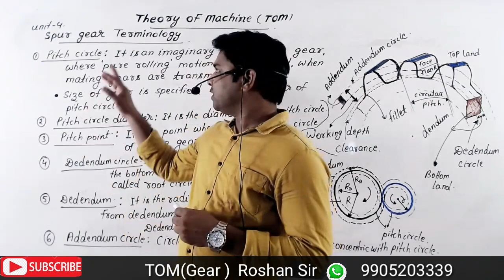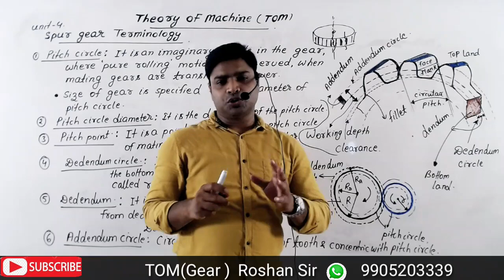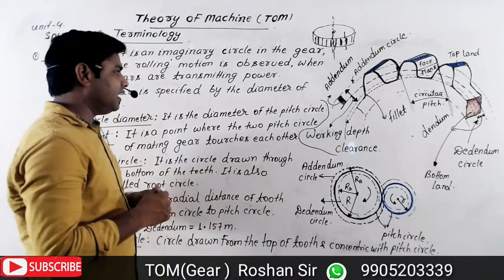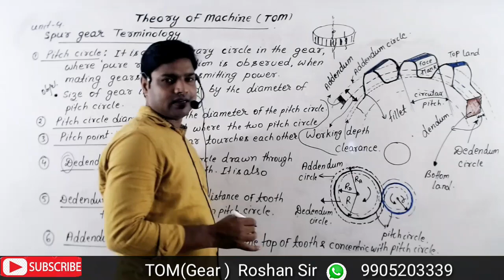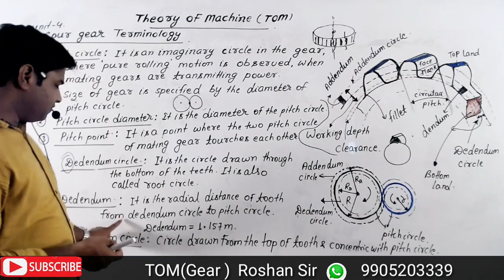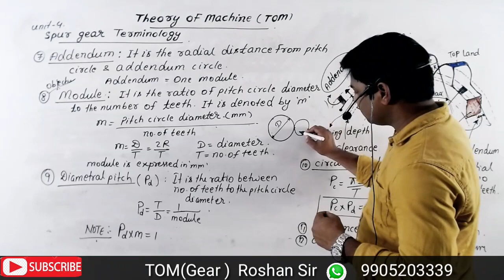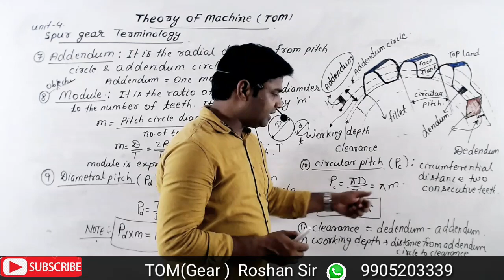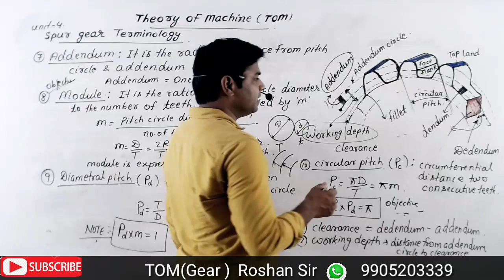|| LECTURE-5 || || GEAR TERMINOLOGY || || TOM || || ROSHAN SIR ||